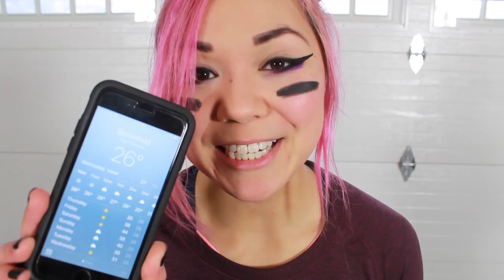35 Minute EXTREME CARDIO "EMOM" Crossfit Workout | WarrioRAWR Challenge Day 9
Today we have an Every Minute on the Minute Crossfit workout! And it's all cardio, right at home. Get ready to challenge your endurance like crazy and push through til the end right with me in this real-time workout. WE GOT THIS!

MY WORKOUT EQUIPMENT & MORE: ▸

Workout Breakdown:

Equipment Used:
Dumbbell or Kettlebell

5 moves, 5x through

1. 20 Switch Lunges
2. 15 Squat Jumps
3. 12 Burpees
4. 15 Full KB Swings
5. 16 Plank In/Out